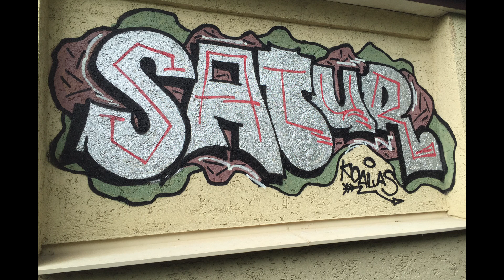SATUR KLS - abandoned building -Graffiti